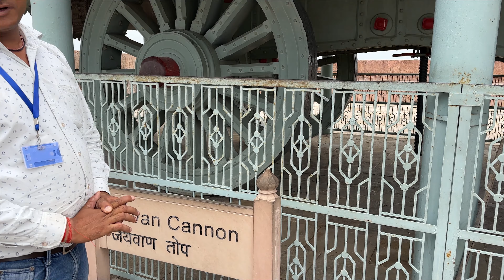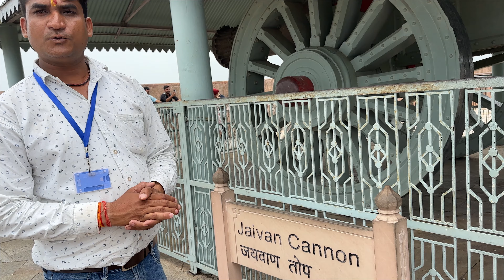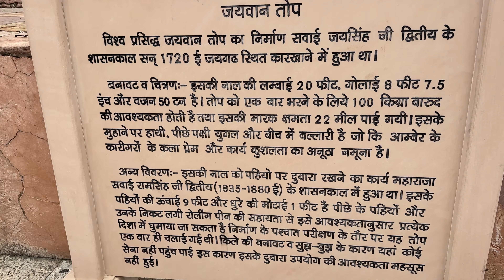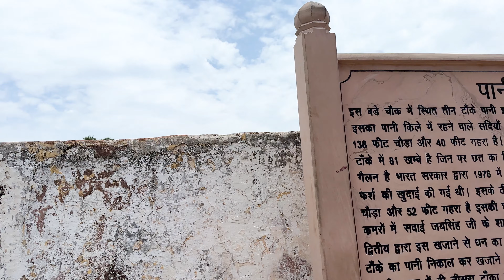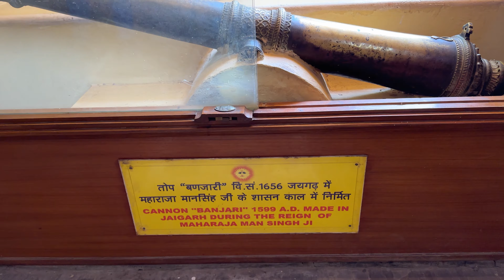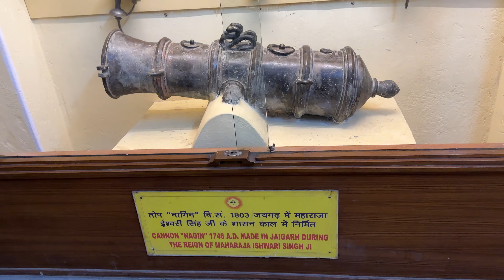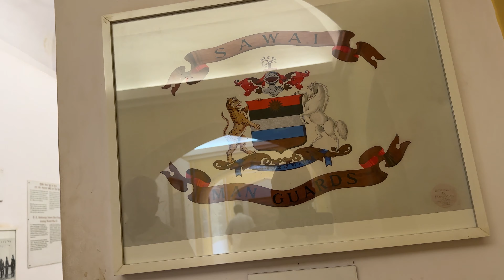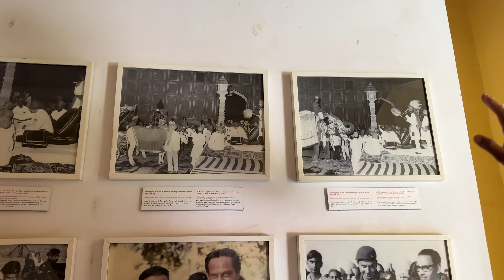Jaigarh Fort - 1000 Saal Purana Khazana, Asia Largest Cannon | Jaipur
Jaigarh Fort - 1000 Saal Purana Khazana, Duniya ki Sabse Badi Top
Jaigarh Fort is situated on the promontory called the Cheel ka Teela of the Aravalli range; it overlooks the Amer Fort and the Maota Lake, near Amer in Jaipur, Rajasthan, India. The fort was built by Sawai Jai Singh in 1726 to protect the Amer Fort and its palace complex and was named after him.

Music :- (FREE FOR PROFIT) NF Type Beat "GREAT WAR" | Motivational Cinematic Type Beat | Pendo46 Type Beat
By :- Pendo46